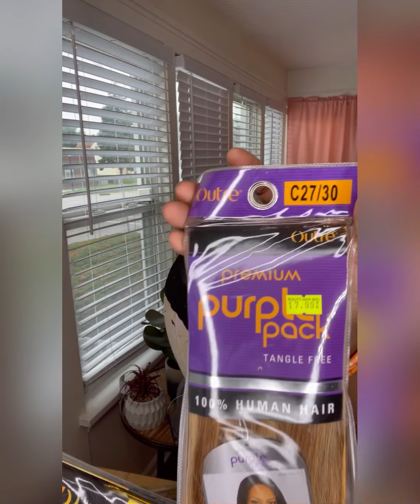How to get short hair without cutting your own hair…. 27piece/Asymmetric Wig￼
Using 2packs of hair and a 613 lace closure wig a 27 piece for the short side to achieve this look.